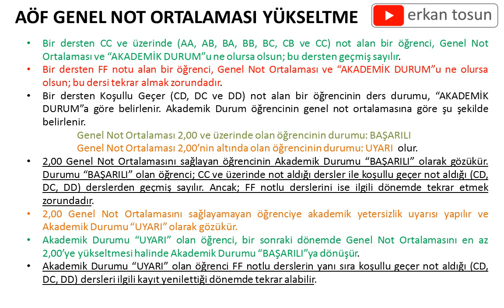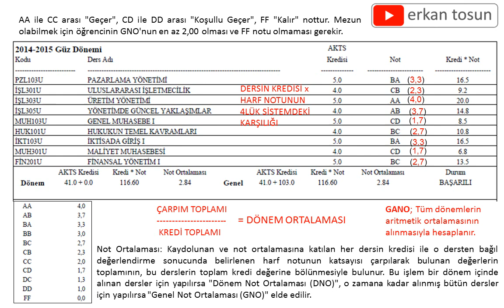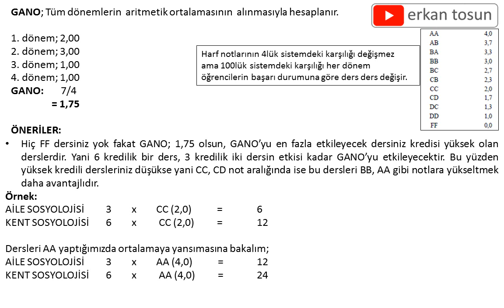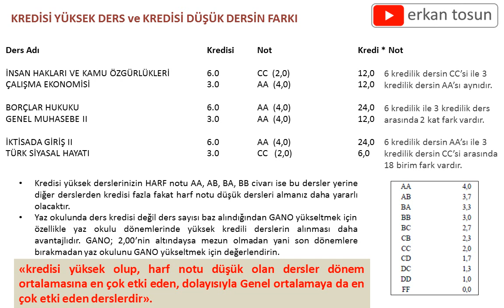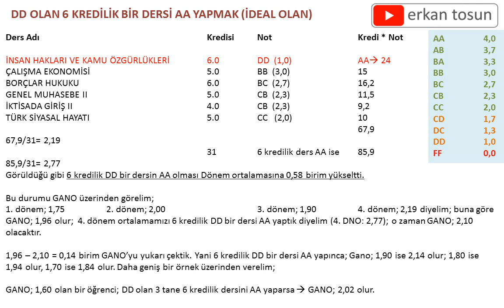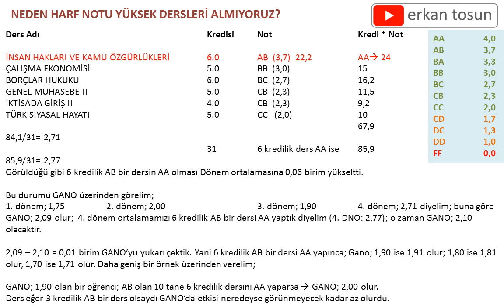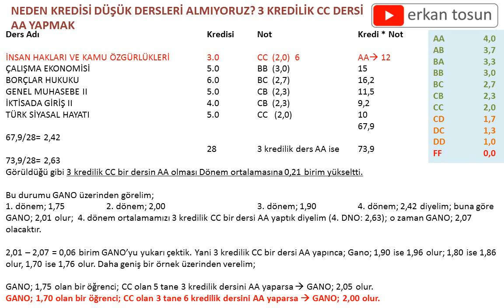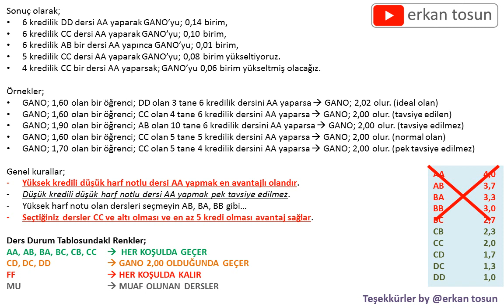AÖF Genel Not Ortalamasını Yükseltme Yöntemleri (CD, DC, DD Dersleri Yükseltme)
1) Bir dersten CC ve üzerinde (AA, AB, BA, BB, BC, CB ve CC) not alan bir öğrenci, Genel Not Ortalaması ve “AKADEMİK DURUM”u ne olursa olsun; bu dersten geçmiş sayılır.
2) Bir dersten FF notu alan bir öğrenci, Genel Not Ortalaması ve “AKADEMİK DURUM”u ne olursa olsun; bu dersi tekrar almak zorundadır.
3) Bir dersten Koşullu Geçer (CD, DC ve DD) not alan bir öğrencinin ders durumu, “AKADEMİK DURUM”a göre belirlenir. Akademik Durum öğrencinin genel not ortalamasına göre şu şekilde belirlenir.
*Genel Not Ortalaması 2,00 ve üzerinde olan öğrencinin durumu: BAŞARILI
*Genel Not Ortalaması 2,00’nin altında olan öğrencinin durumu: UYARI  olur.
3) 2,00 Genel Not Ortalamasını sağlayan öğrencinin Akademik Durumu “BAŞARILI” olarak gözükür. Durumu “BAŞARILI” olan öğrenci; CC ve üzerinde not aldığı dersler ile koşullu geçer not aldığı (CD, DC, DD) derslerden geçmiş sayılır. Ancak; FF notlu derslerini ise ilgili dönemde tekrar etmek zorundadır.
4) 2,00 Genel Not Ortalamasını sağlayamayan öğrenciye akademik yetersizlik uyarısı yapılır ve Akademik Durumu “UYARI” olarak gözükür.
5) Akademik Durumu “UYARI” olan öğrenci, bir sonraki dönemde Genel Not Ortalamasını en az 2,00’ye yükseltmesi halinde Akademik Durumu “BAŞARILI”ya dönüşür.
6) Akademik Durumu “UYARI” olan öğrenci FF notlu derslerin yanı sıra koşullu geçer not aldığı (CD, DC, DD) dersleri ilgili kayıt yenilettiği dönemde tekrar alabilir.
7) AA ile CC arası "Geçer", CD ile DD arası "Koşullu Geçer", FF "Kalır" nottur. Mezun olabilmek için öğrencinin GNO'nun en az 2,00 olması ve FF notu olmaması gerekir.
8) Not Ortalaması: Kaydolunan ve not ortalamasına katılan her dersin kredisi ile o dersten bağıl değerlendirme sonucunda belirlenen harf notunun katsayısı çarpılarak bulunan değerlerin toplamının, bu derslerin toplam kredi değerine bölünmesiyle bulunur. Bu işlem bir dönem içinde alınan dersler için yapılırsa "Dönem Not Ortalaması (DNO)", o zamana kadar alınmış bütün dersler için yapılırsa "Genel Not Ortalaması (GNO)" elde edilir.
9) Hiç FF dersiniz yok fakat GANO; 1,75 olsun, GANO’yu en fazla etkileyecek dersiniz kredisi yüksek olan derslerdir. Yani 6 kredilik bir ders, 3 kredilik iki dersin etkisi kadar GANO’yu etkileyecektir. Bu yüzden yüksek kredili dersleriniz düşükse yani CC, CD not aralığında ise bu dersleri BB, AA gibi notlara yükseltmek daha avantajlıdır.
10) Kredisi yüksek derslerinizin HARF notu AA, AB, BA, BB civarı ise bu dersler yerine diğer derslerden kredisi fazla fakat harf notu düşük dersleri almanız daha yararlı olacaktır.
11) Yaz okulunda ders kredisi değil ders sayısı baz alındığından GANO yükseltmek için özellikle yaz okulu dönemlerinde yüksek kredili derslerin alınması daha avantajlıdır. GANO; 2,00’nin altındaysa mezun olmadan yani son dönemlere bırakmadan yaz okulunu GANO yükseltmek için değerlendirin.
ÖNEMLİ! "kredisi yüksek olup, harf notu düşük olan dersler dönem ortalamasına en çok etki eden, dolayısıyla Genel ortalamaya da en çok etki eden derslerdir".
Sonuç olarak;
* 6 kredilik DD dersi AA yaparak GANO’yu; 0,14 birim,
* 6 kredilik CC dersi AA yaparak GANO’yu; 0,10 birim,
* 6 kredilik AB bir dersi AA yapınca GANO’yu; 0,01 birim,
* 5 kredilik CC dersi AA yaparak GANO’yu; 0,08 birim yükseltiyoruz.
* 4 kredilik CC bir dersi AA yaparsak; GANO’yu 0,06 birim yükseltmiş olacağız.

Örnekler;
* GANO; 1,60 olan bir öğrenci; DD olan 3 tane 6 kredilik dersini AA yaparsa GANO; 2,02 olur. (ideal olan)
* GANO; 1,60 olan bir öğrenci; CC olan 4 tane 6 kredilik dersini AA yaparsa  GANO; 2,00 olur. (tavsiye edilen)
* GANO; 1,90 olan bir öğrenci; AB olan 10 tane 6 kredilik dersini AA yaparsa GANO; 2,00 olur. (tavsiye edilmez)
* GANO; 1,60 olan bir öğrenci; CC olan 5 tane 5 kredilik dersini AA yaparsa  GANO; 2,00 olur. (normal olan)
* GANO; 1,70 olan bir öğrenci; CC olan 5 tane 4 kredilik dersini AA yaparsa  GANO; 2,00 olur. (pek tavsiye edilmez)

Genel kurallar;
* Yüksek kredili düşük harf notlu dersi AA yapmak en avantajlı olandır.
* Düşük kredili düşük harf notlu dersi AA yapmak pek tavsiye edilmez.
* Yüksek harf notu olan dersleri seçmeyin AB, BA, BB gibi…
* Seçtiğiniz dersler CC ve altı olması ve en az 5 kredi olması avantaj sağlar.